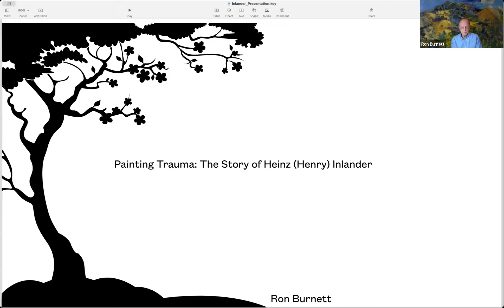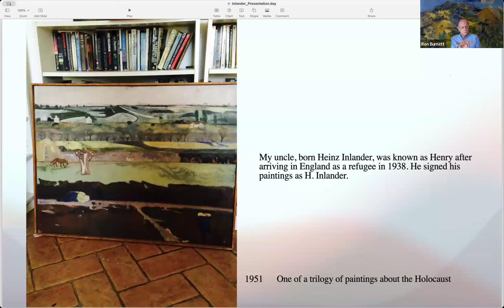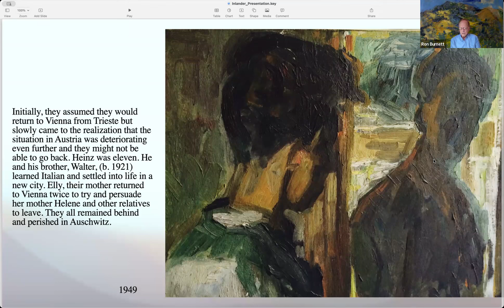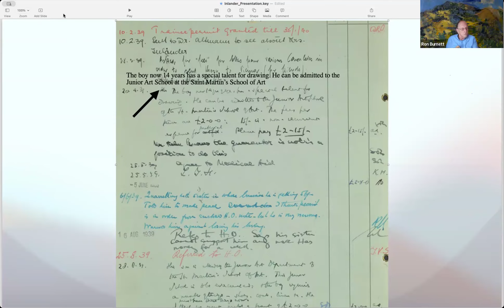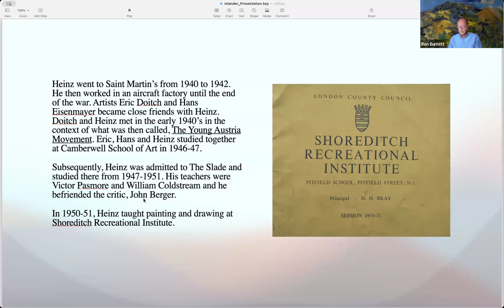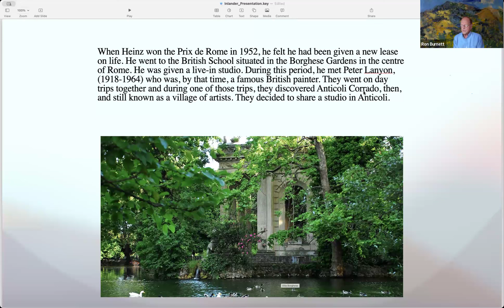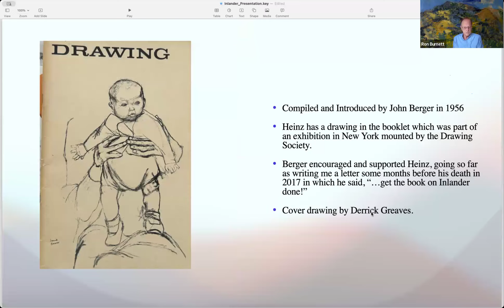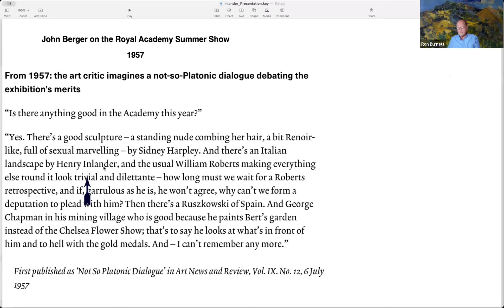Painting Trauma: The Story of Heinz Inlander (1925-83)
Fragments of experience can be brought together by colour and shape, form and canvas, but also by craft and an intense awareness of painting as one of the foundations upon which humans build their understanding of the cultures and environments they inhabit. For Austrian-born Henry (born Heinz) Inlander, who settled in England in 1938, paintings of landscapes brought the richness of the physical world into contact with human vision, memory and the imagination. It was also his way of exploring the trauma of his family history, especially the loss of family in the Holocaust.

Henry Inlander painted the eruption of the real world onto the canvas, and this is best exemplified by his early drawings and paintings which explored everything from the textures of trees to the shape of a mountain against the sky. As an artist he was obsessed by the transformative power of art and by an inner impulse that made it impossible to live without creating, imagining and recreating the world that he loved.

Dr. Ron Burnett, Inlander’s nephew, was born in London. He was President and Vice-Chancellor of Emily Carr University of Art and Design, Vancouver, from 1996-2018 and is now its President Emeritus. He is a recipient of the Order of Canada as well as the Order of British Columbia and has been recognized with a Knighthood by the French Government. He is the author of five books (including Explorations in Film Theory and How Images Think) and over one hundred and fifty articles.

This online talk took place on 23 September 2024